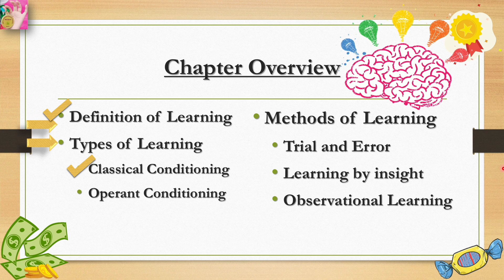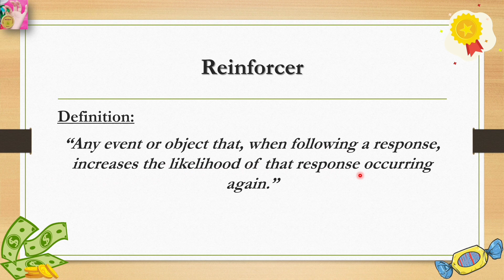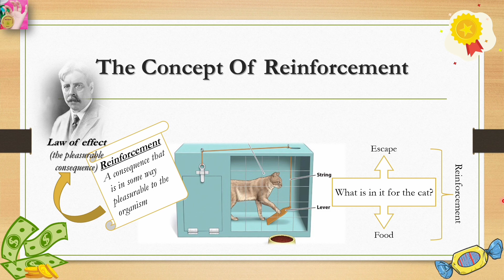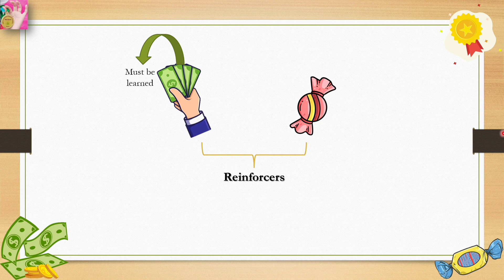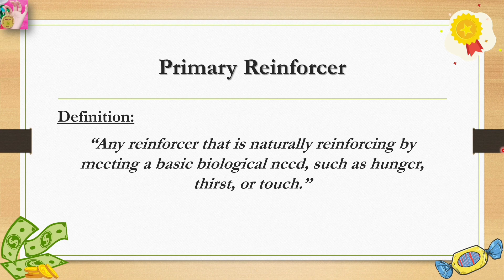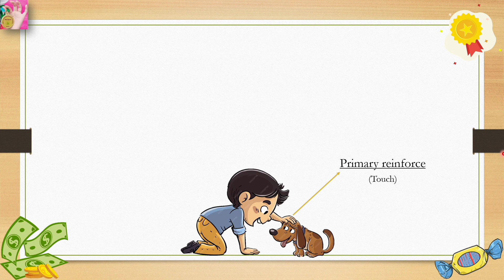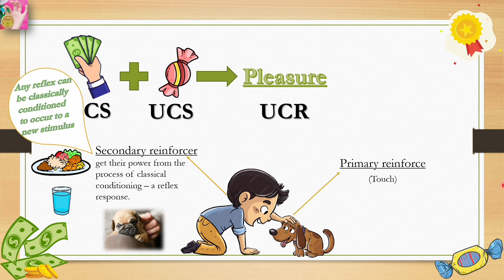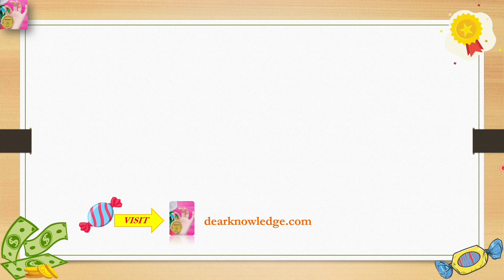Reinforcement: Primary & Secondary Reinforcer in Urdu/Hindi by Dear Knowledge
This informative lecture contains topics of Reinforcement: Primary and Secondary Reinforcement in Urdu/Hindi by Dear Knowledge. Here you'll also learn its practical applications.

Video Timeline:
(If you wanna skip to the lecture start from 01:28 )
00:12 Recap
01:28 The concept of reinforcement
01:53 Definition of Reinforcement
03:02 Definition of Reinforcer
03:26 Explaining the concept of reinforcement
06:00 A typical Skinner's box/ Operant Conditioning Chamber
06:49 Primary and Secondary Reinforcement
10:07 Definition of Primary Reinforcer
10:57 Example of Primary Reinforcer
11:30 Secondary Reinforcer
11:42 Definition of Secondary Reinforcer
12:30 Example of Secondary Reinforcer

About the video:
This video is part#2d (The Concept of Reinforcement) of lesson#2 (Operant Conditioning) of Chapter#3 (Learning) in Psychology.

This video contains lecture on the following topics:
= What is Reinforcement?
= What is Reinforcer?
= Definition of Reinforcement.
= Primary reinforcement
= Secondary reinforcement
= Thorndike's box and the frustrating cat
= Skinner's box
= Operant Conditioning Chamber

If you've missed any previous lecture on "learning" you can visit the playlist section where I have compiled all the lectures in a proper sequence for your ease.

                    Course Content:
         Introduction to Psychology part-II                                      .
Chapter#1 Motivation:
• Definition and Nature
• Classification
o Primary (Biogenic) Motives: Hunger, Thirst, Defection and Urination, Fatigue, Sleep, Pain, Temperature, Regulation, Maternal Behavior etc.
Chapter#2 Emotions:
• Definition and Nature
• Physiological changes during Emotions (Neural, Cardial, Visceral, Glandular), Galvanic Skin Response; Pupillometric
• Theories of Emotions
o James Lange Theory
o Cannon-Bard Theory
o Schachter-Singer Theory
Chapter#3 Learning:
• Definition of Learning
• Types of Learning
o Classical Conditioning
o Operant Conditioning
• Methods of Learning
o Trial and Error
o Learning by insight
o Observational Learning
Chapter#4 Memory:
• Definition and Nature
• Memory Processes
o Retention
o Recall
o Recognition
• Forgetting: Nature and Causes
Chapter#5 Thinking:
• Definition and Nature
• Tools of Thinking
o Imagery
o Language
o Concepts
• Kinds of Thinking
• Problem Solving
• Decision Making
• Reasoning
Chapter#6 Personality:
• Definition
• Development of Personality: Biological and Environmental Factors

If you have missed any previous lecture then no need to worry. I have compiled all the lecture according to topics and language for your ease!

                                                           Have a happy learning! :D